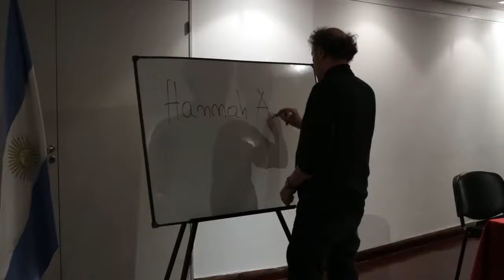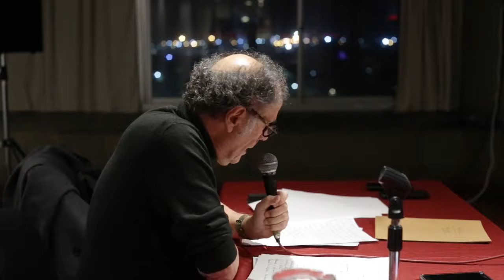TOMÁS ABRAHAM. Clase 8: Hannah Arendt. Curso: Los Maestros del Pensamiento (2019).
Curso año 2019 en la Biblioteca Nacional Mariano Moreno.
Duración: 1:39:59